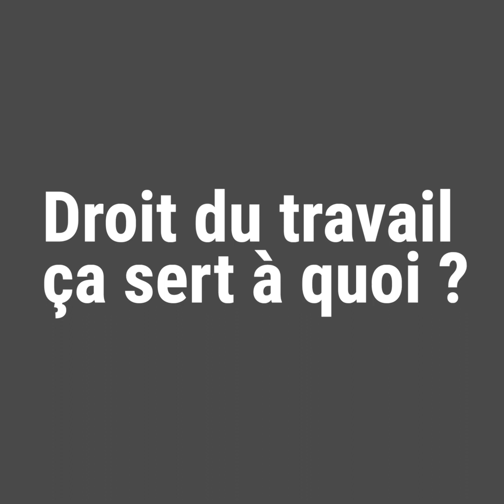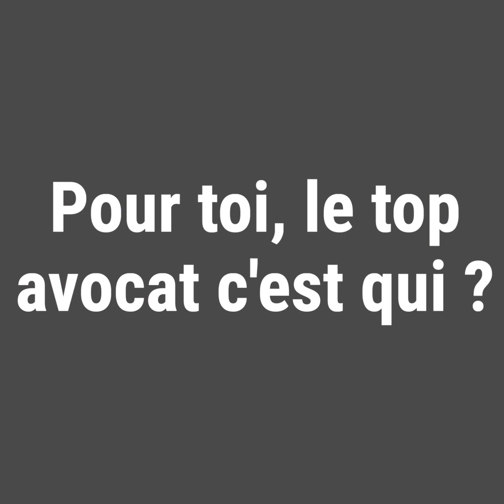Le DROIT DU TRAVAIL, avec Me Benoît Sevillia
Le droit du travail... ça sert à quoi ? 🤨

Benoît SEVILLIA est membre associé du cabinet Drouot Avocats depuis le 1er janvier 2017 et intervient en droit social.

Cet épisode de notre série "Le Saviez-vous?" a été réalisé par @RAFU PRODUCTION.